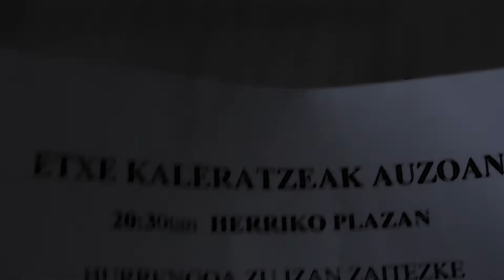KHOUS - Ispilua ( Fedea ) Geroaren haziak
Khous.net

Kabolamusik.com